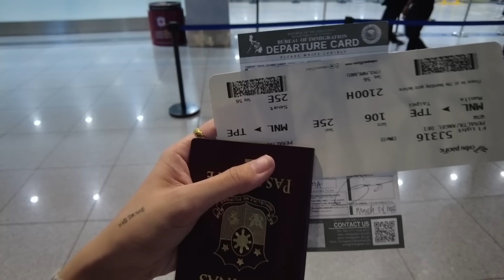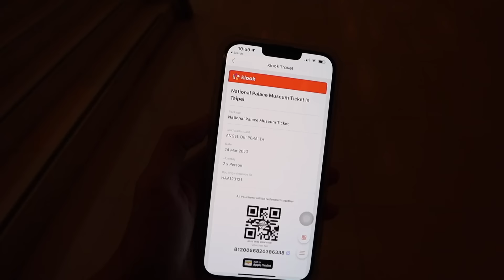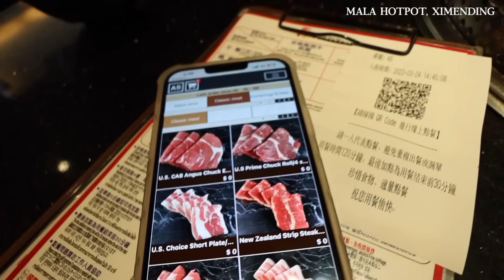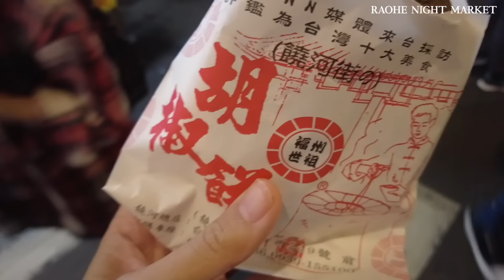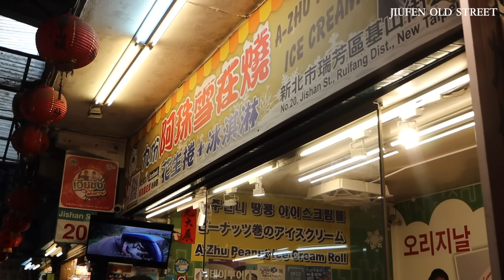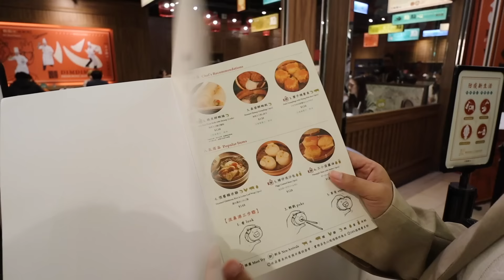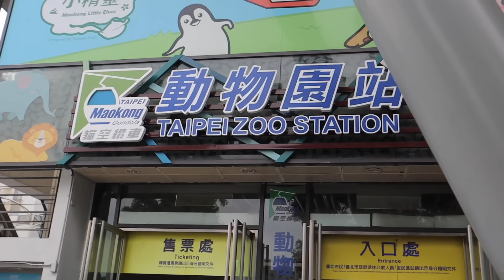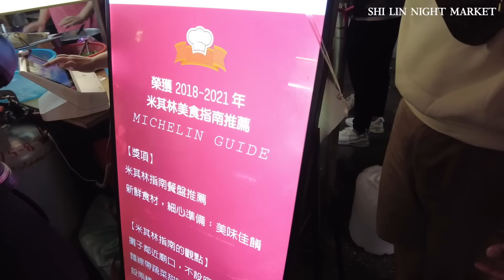EXPLORING TAIPEI, TAIWAN 2023 (no requirements needed!) | Angel Dei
BOOK YOUR TAIWAN FLIGHTS WITH CEBU PACIFIC!

ITINERARY

DAY 0
10:00PM - departure to taiwan
1:00AM - arrival in taiwan, airport pick up
1:30AM - hotel check in, sleep

DAY 1
9:00AM -  quick breakfast
11:00AM - national palace museum
1:00PM - chang kai-shek memorial
2:30PM - ximending district, mala hotpot
6:00PM - lungshan temple
7:30PM - raohe night market

DAY 2
9:00AM - day tour: yehliu, shifen, jiufen
6:30PM - end of tour

DAY 3
8:30AM - fuhang soy milk
10:45AM - huashan creative park
1:00PM - maokong gondola and taipei zoo
4:30PM - taipei 101
7:30PM - shi lin night market

DAY 4
8:00AM - ETD to airport

BUDGET

ACCOMODATION - ₱23,123 / 2 = ₱11,562
CAR SERVICE AIRPORT TO HOTEL - ₱1,858 / 2 = ₱929
EASYCARD - ₱1000
NATIONAL PALACE MUSEUM - ₱601
SIMCARD - ₱545
MALA HOT POT - ₱1,267
FOOD RAOHE NIGHT MARKET - ₱600
DAY TOUR - ₱1,249
FOOD JIUFEN - ₱800
DIMDIMSUM - ₱600
FUHANG SOY MILK - ₱300
MAOKONG GONDOLA - ₱440
FOOD SHI LIN NIGHT MARKET - ₱600
CAR SERVICE HOTEL TO AIRPORT - ₱1,572 / 2 = ₱786
OTHER EXPENSES (PASALUBONG, FOOD) = ₱3,000

TOTAL EXPENSE PER PERSON - ₱22,679